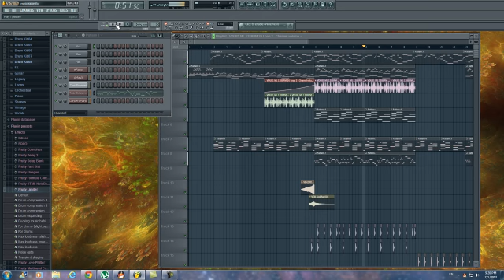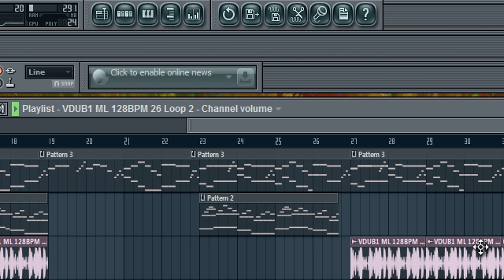GlacierWalk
Inspired by "A Era do Gelo 2" (Ice Age 2) - Log Moving